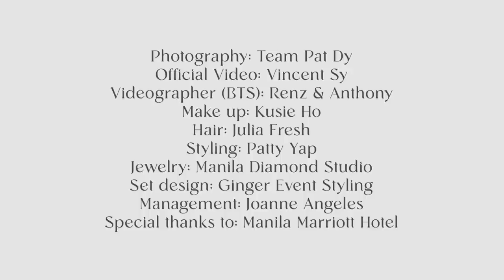MY MATERNITY SHOOT | Jessy Mendiola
I love my big bump and I cannot lie. 🤭 Baby peanut is growing fast and I can’t wait to meet her, and hold her in my arms. 🥰 For now, awra awra muna si mommy ha. 🙈

My Maternity Shoot is now uploaded on my YouTube channel. ✨

Welcome & enjoy!

Live life.
Love life.

Love,
Senorita Jessy 🌺💋